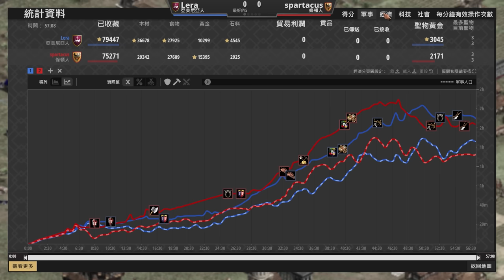【世紀帝國2決定版】條頓10村插塔猛攻競技場！亞美尼亞複合弓箭手堅守反擊！喬治亞與亞美尼亞成了勝率最低的文明？｜條頓 vs 亞美尼亞